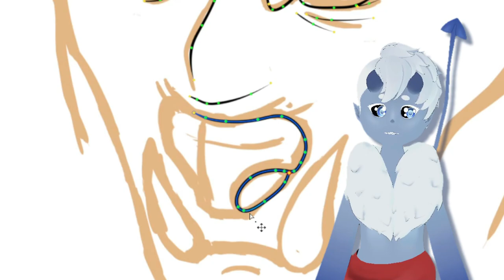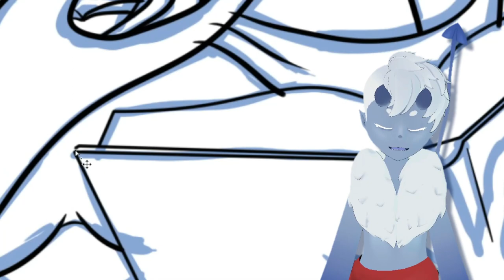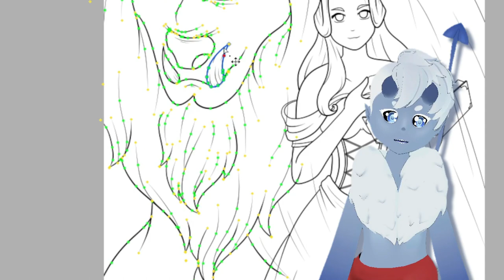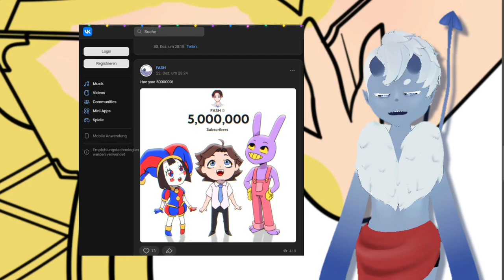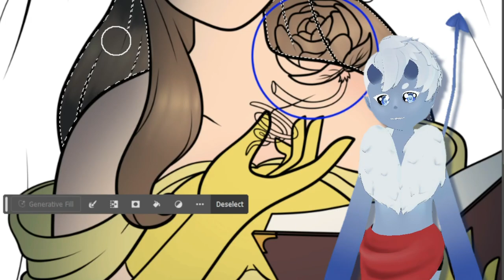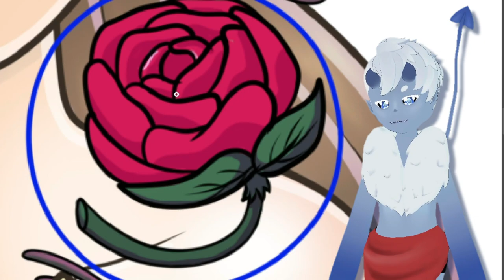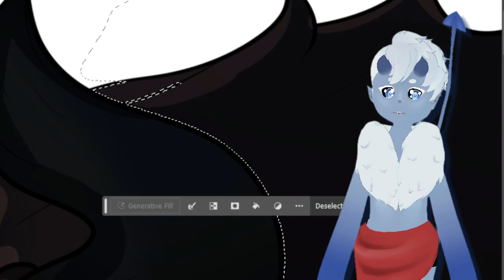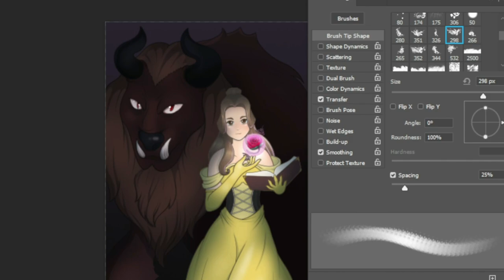FASH - GEFÄHRLICHER KANAL bewirbt P*** (Ponyhof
Hier direkt das Doc mit Allem, was ich zu diesem Zeitpunkt gefunden habe: